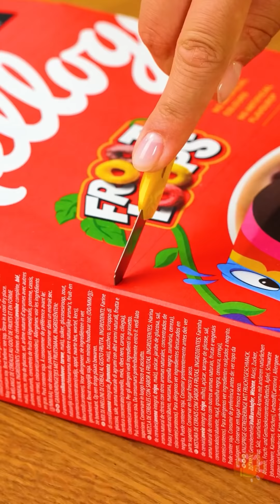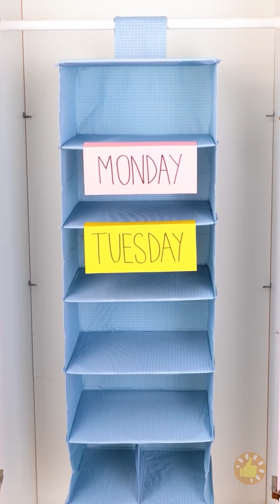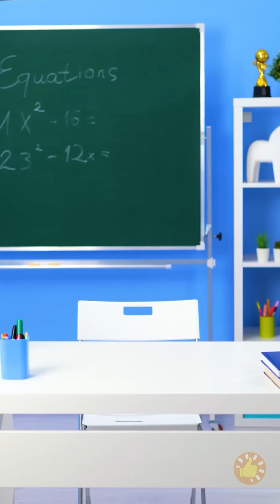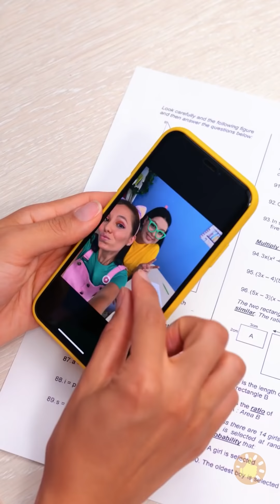ESTUDE COM MAIS AMOR! ❤️ || ARTESANATOS, GAMBIARRAS E TRUQUES ESCOLARES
MINUTAGENS:
00:00 - Como assinar suas roupas corretamente
00:24 - Bolsa de caixa de cereais
00:55 - Como salvar seu caderno da água
01:44 - Como carregar seu filho se ele estiver cansado
02:05 - Truque para um degradê fácil